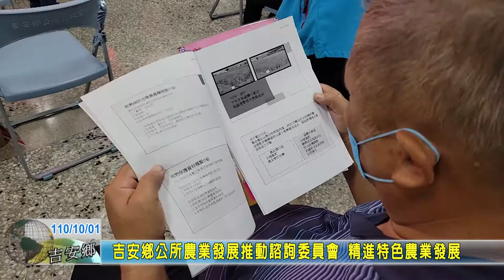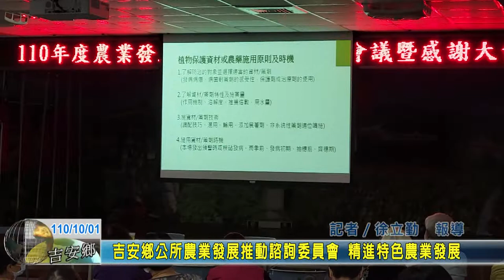20211001 14 吉安鄉公所農業發展推動諮詢委員會 精進特色農業發展